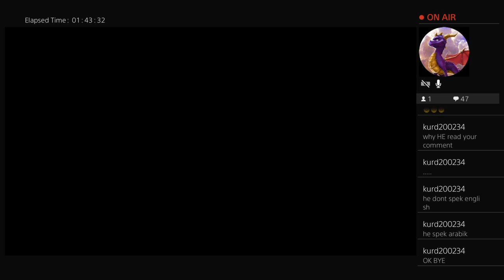Thief Gameplay MUST SEE! THE GERMAN CALLED MY SIS UGLY! 😱😂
This is one of the most funniest lives I had. Enjoy the laughs!